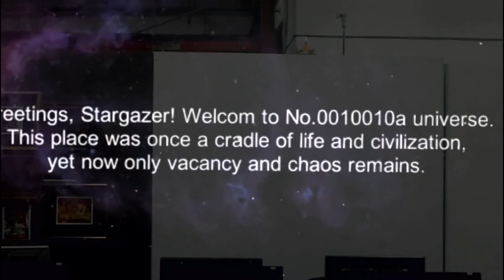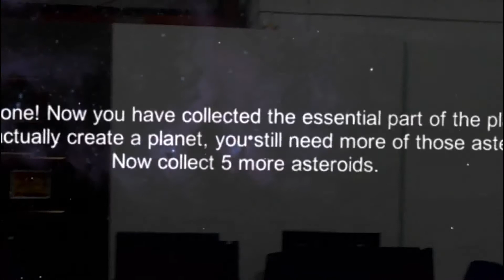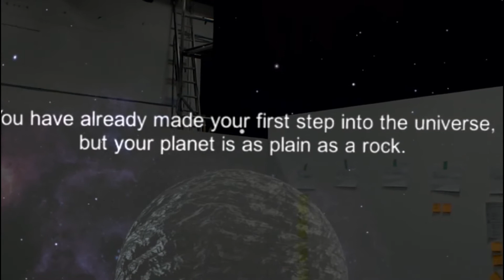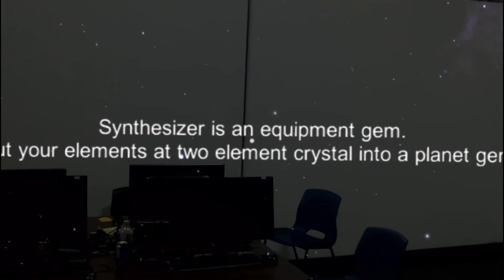IDEA-X Student Project - Stargazer (trailer) - Centre for Digital Media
Stargazer is an augmented reality game that allows you to create your own planet with the asteroids that surround you. IDEA-X students at the Centre for Digital Media developed the game in 2 weeks in February 2018.

IDEA-X is a 4-week boot camp that teaches international undergraduate students the fundamentals of collaborative design and rapid prototyping while helping them improve their English language proficiency.